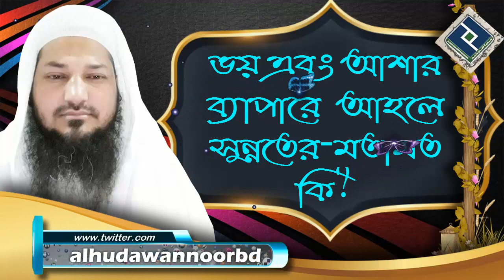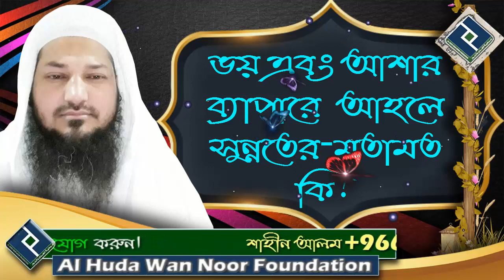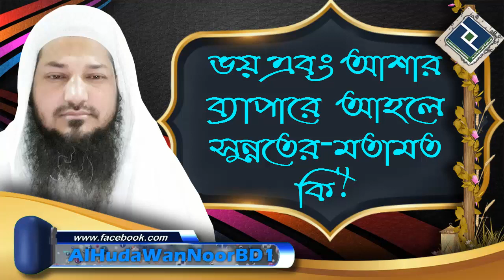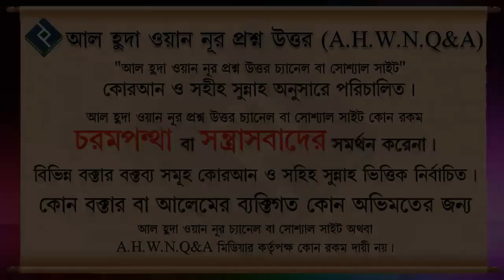ভয় এবং আশার ব্যাপারে আহলে সুন্নতের মতামত কি ᴴᴰ┇শাইখ বসির বিন আব্দুল্লাহ্